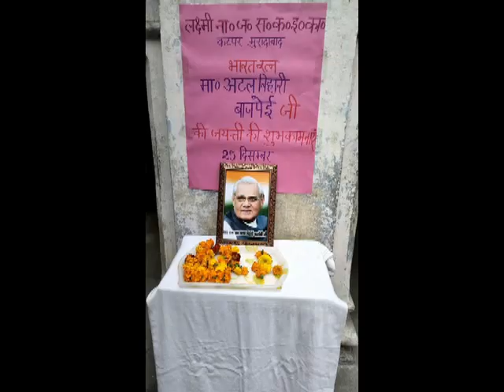स्कूलों में स्वर्गीय पूर्व प्रधानमंत्री अटल बिहारी वाजपेई की जयंती पर जागरूकता कार्यक्रम